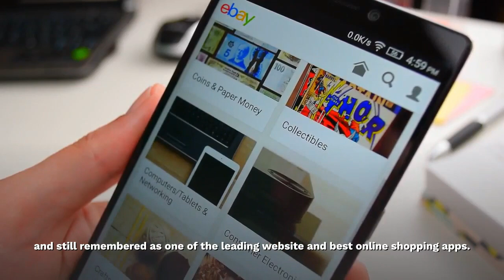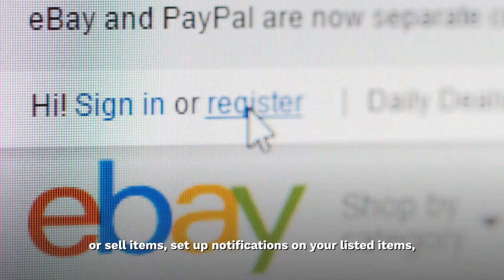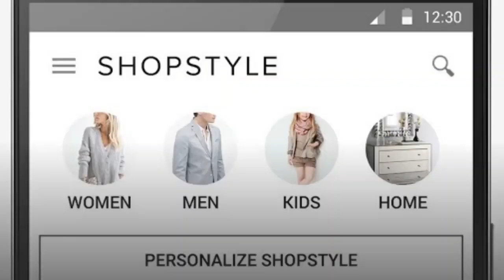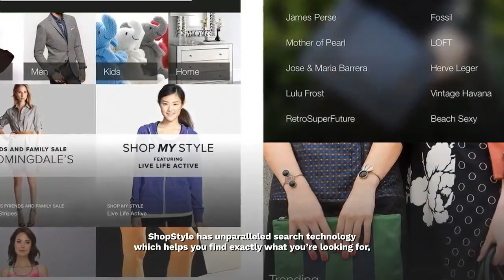Best Online Shopping Apps | best shopping app online